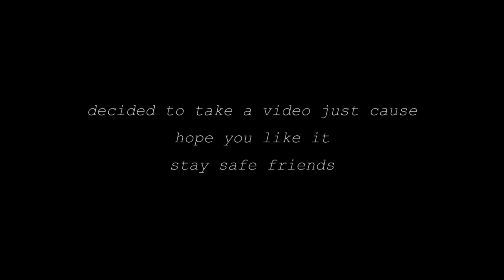my brother fixing a computer to lo-fi music | SHORT VLOG # 44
something different for you guys
i like lo fi too
so here's my brother fixing his pc cause his motherboard gave out

I upload short vlogs.